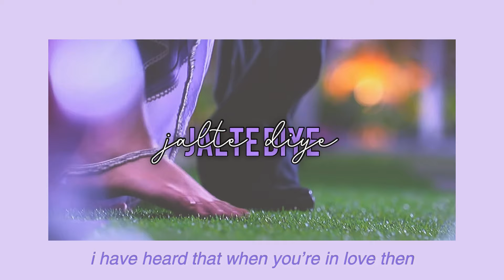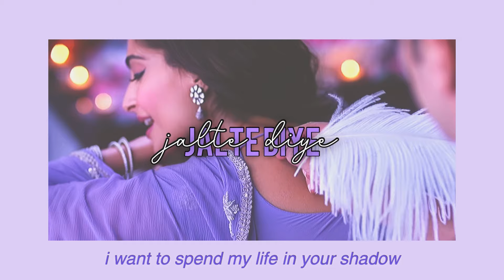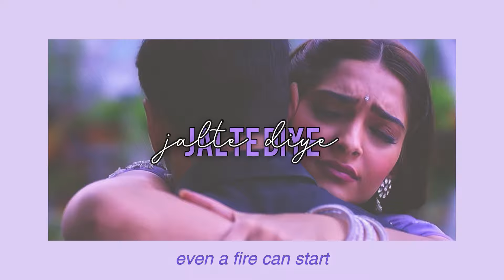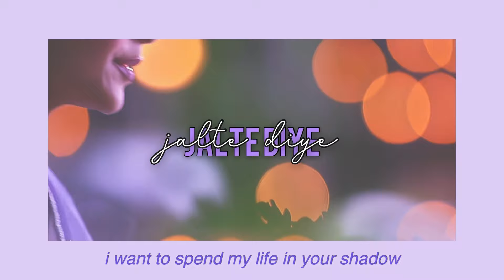jalte diye (slowed + reverb w/ english subtitles) prem ratan dhan payo | aesthetic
This channel is alive because of your continued support.